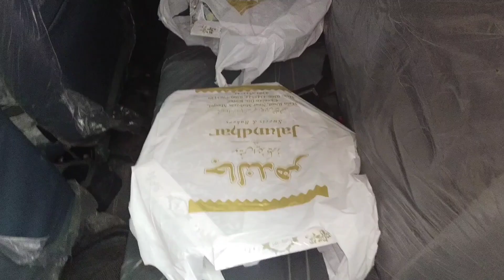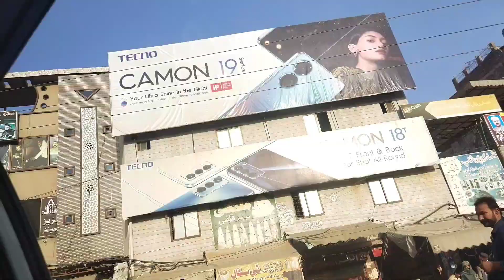Family Function Pe Gai Raiwind 🤗 New Video ||LIFE WITH NJIB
Hello Friends! In This Video I am Going to Share With you All About My Family Function In Raiwind